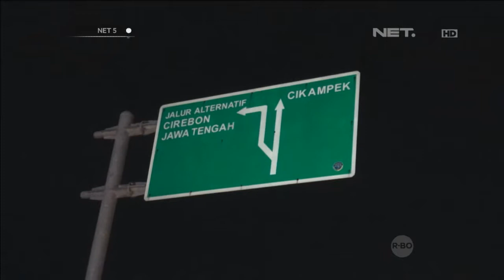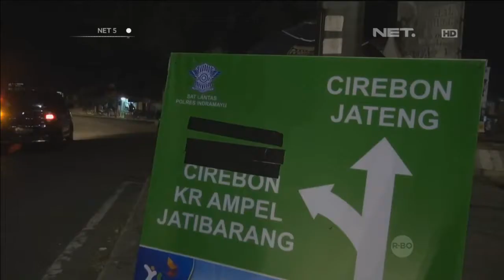Jalur alternatif ke Jawa Tengah padat - NET5